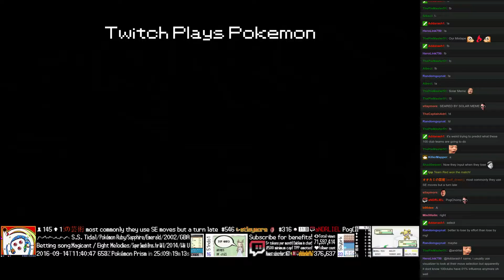Twitch Plays Pokémon Battle Revolution - Match #56808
Match #56808 [Blue: Lopunny, Armaldo, Magneton] vs [Red: Manectric, Exeggcute, Lucario]